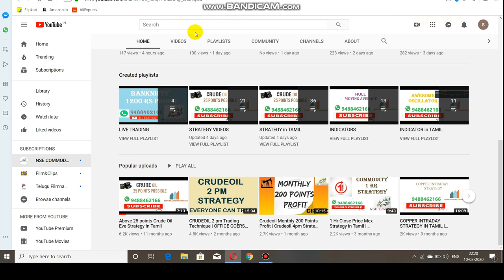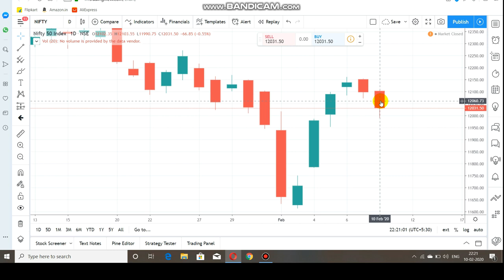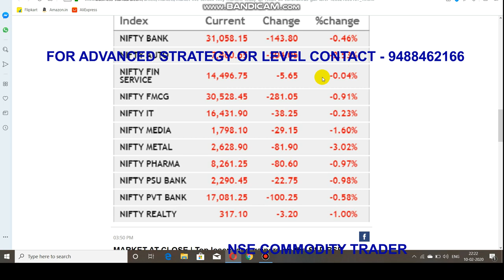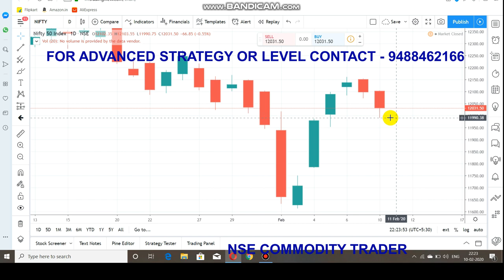Nifty Intraday Trading Range | Market Analysis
To Open Account  select or  Click Link    -   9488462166

This Video about Nifty Support and Resistance  Budget Analyse